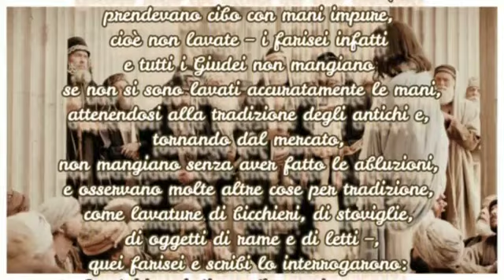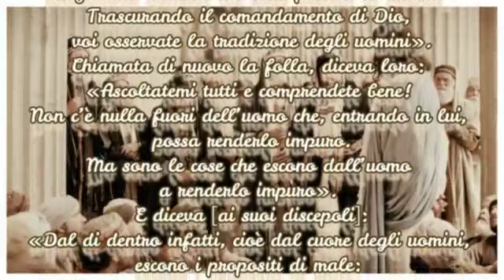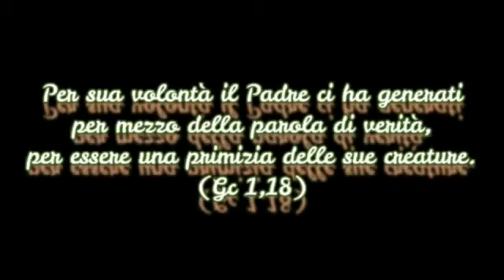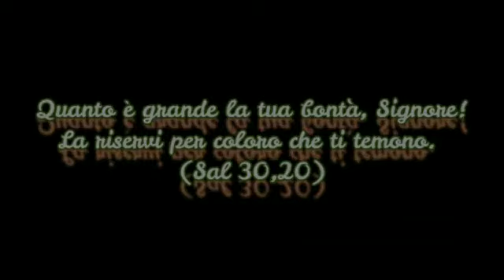Vangelo Domenica 29 Agosto 2021 (Martirio di San Giovanni Battista)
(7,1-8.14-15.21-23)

In quel tempo, si riunirono attorno a Gesù i farisei e alcuni degli scribi, venuti da Gerusalemme.
Avendo visto che alcuni dei suoi discepoli prendevano cibo con mani impure, cioè non lavate – i farisei infatti e tutti i Giudei non mangiano se non si sono lavati accuratamente le mani, attenendosi alla tradizione degli antichi e, tornando dal mercato, non mangiano senza aver fatto le abluzioni, e osservano molte altre cose per tradizione, come lavature di bicchieri, di stoviglie, di oggetti di rame e di letti –, quei farisei e scribi lo interrogarono: «Perché i tuoi discepoli non si comportano secondo la tradizione degli antichi, ma prendono cibo con mani impure?».
Ed egli rispose loro: «Bene ha profetato Isaìa di voi, ipocriti, come sta scritto:
“Questo popolo mi onora con le labbra,
ma il suo cuore è lontano da me.
Invano mi rendono culto,
insegnando dottrine che sono precetti di uomini”.
Trascurando il comandamento di Dio, voi osservate
la tradizione degli uomini».
Chiamata di nuovo la folla, diceva loro: «Ascoltatemi tutti e comprendete bene! Non c’è nulla fuori dell’uomo che, entrando in lui, possa renderlo impuro. Ma sono le cose che escono dall’uomo a renderlo impuro». E diceva [ai suoi discepoli]: «Dal di dentro infatti, cioè dal cuore degli uomini, escono i propositi di male: impurità, furti, omicidi, adultèri, avidità, malvagità, inganno, dissolutezza, invidia, calunnia, superbia, stoltezza. Tutte queste cose cattive vengono fuori dall’interno e rendono impuro l’uomo».